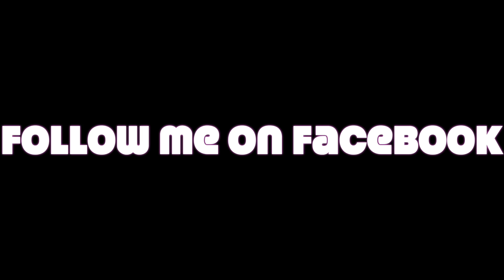MN Craft beer Ch.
On my Channel I will be talking about a new craft beer in mn.  Show you some great IPA, Porters and many more so every Friday check out this Ch for great craft beer.